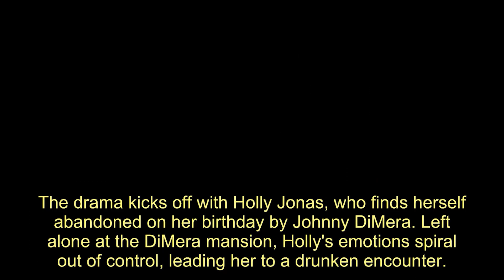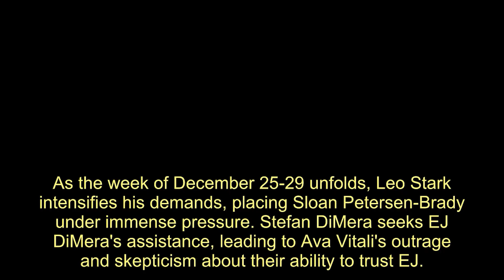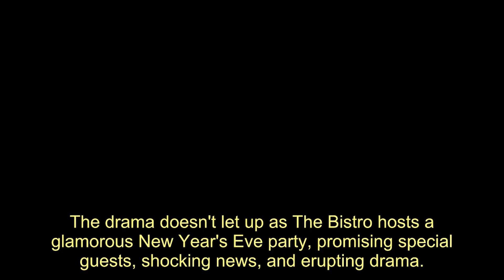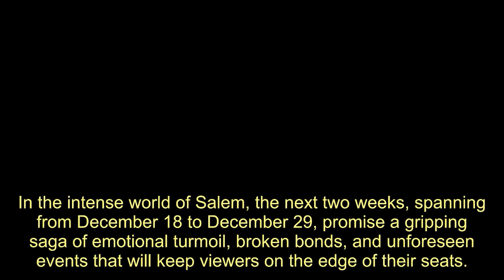Days of Our Lives Spoilers Next 2 Weeks December 18 to December 29, 2023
spoilers,
days spoilers,
dool,
days,
dool breaking news,
dool news,
days of our lives recap,
days of our lives news,
Days of Our,
days of our lives spoilers,
spoilersdays,
dool days dool breaking newsdool,
newsdays of our lives recap,
days of our lives today,
days of our lives full episodes,
days of our lives today's episode.